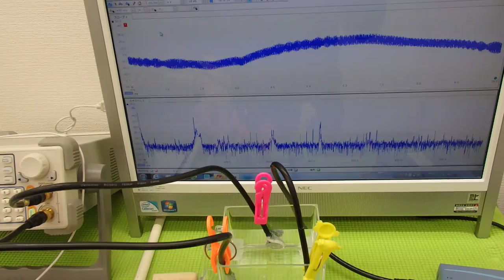オリジナル超音波実験 Ultrasonic experiment （超音波システム研究所 ultrasonic-labo）